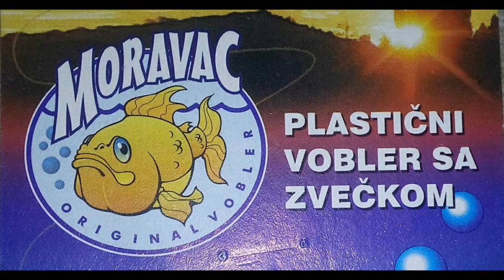Varalicarenje klena na - MORAVAC VOBLERE - chub fishing with lures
Varalicarenje na juzj moravi kod stalaca